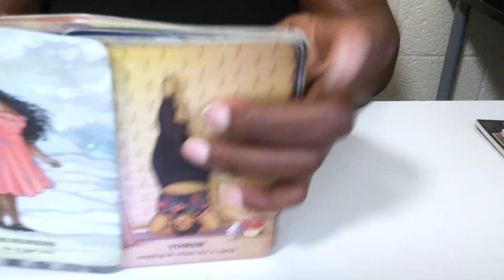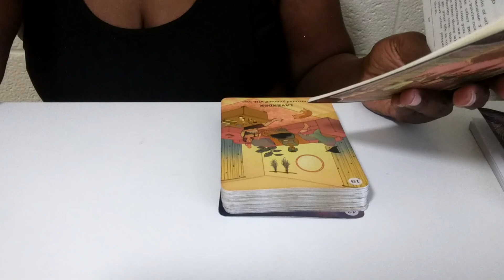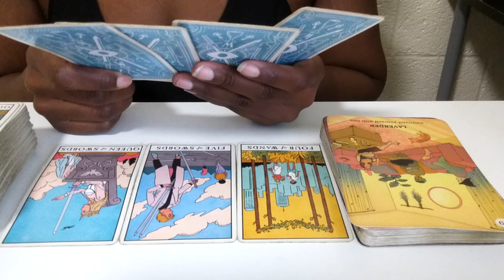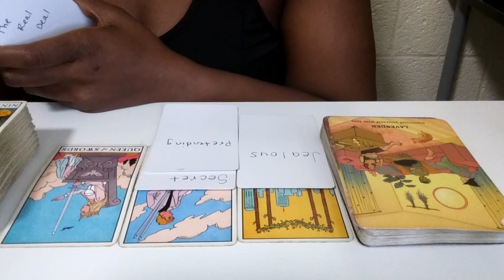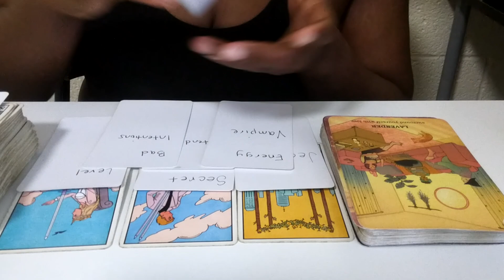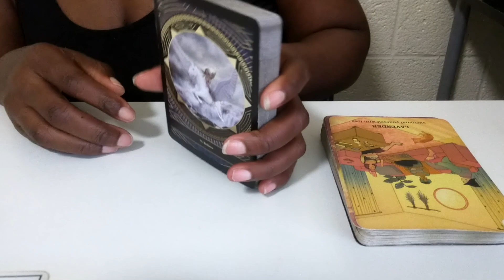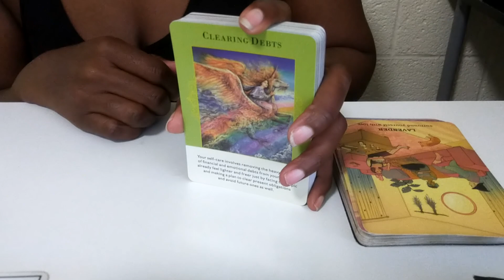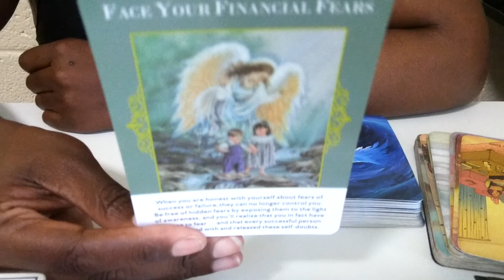LIBRA ♎ They Don't Like The Way Other People Love You..